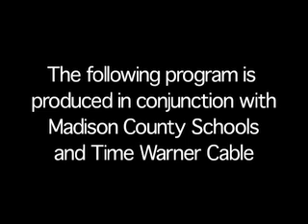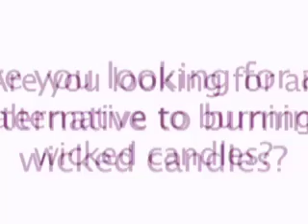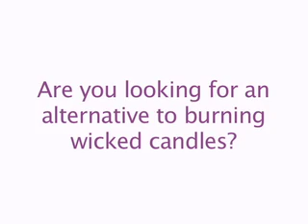Madison Central Girls Basketball vs PL Dunbar March 4, 2012